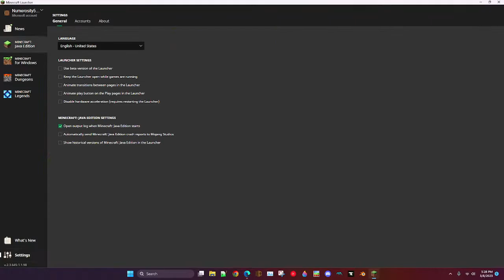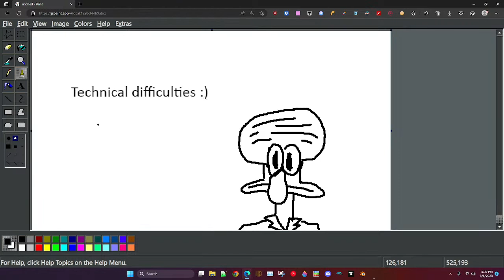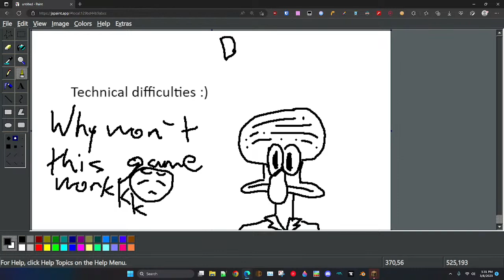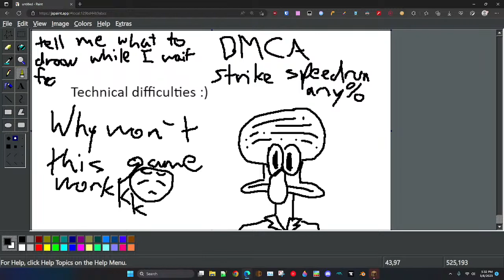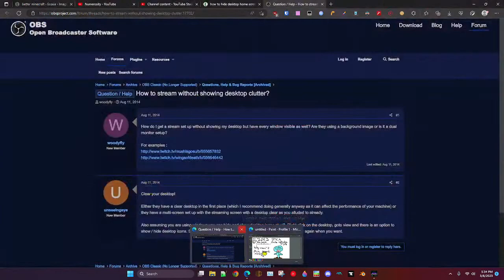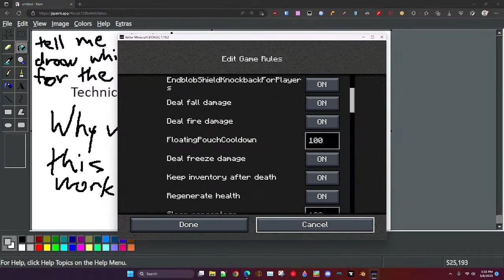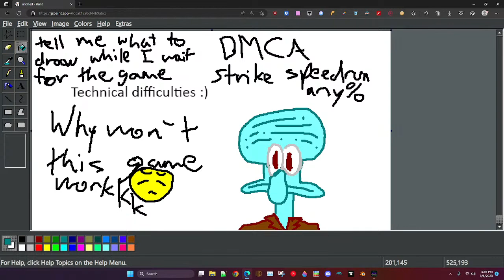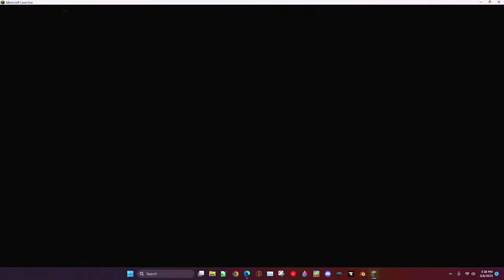Humble Beginnings - Better Minecraft Day 1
I used Better Minecraft 1.19.2 Forge as a base. If you're curious as to what something is from, I would be happy to try and tell you!
Feel free to recommend clean music!